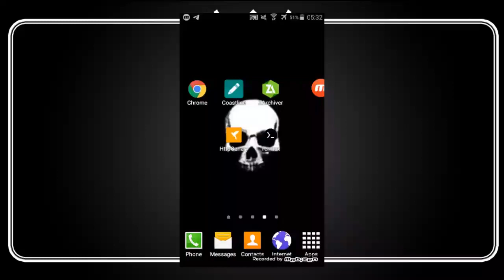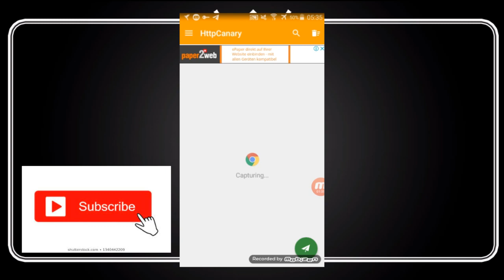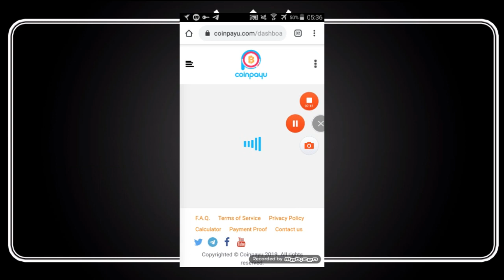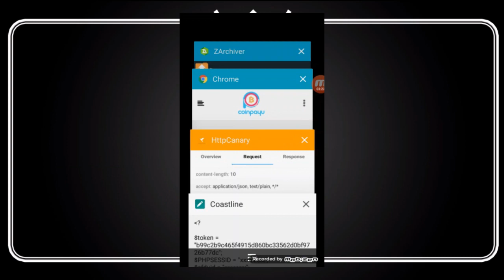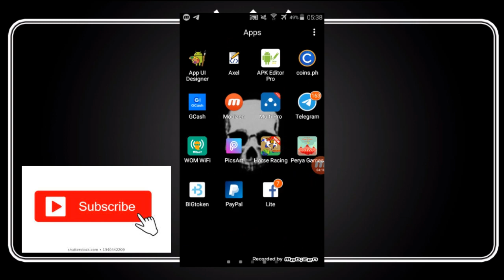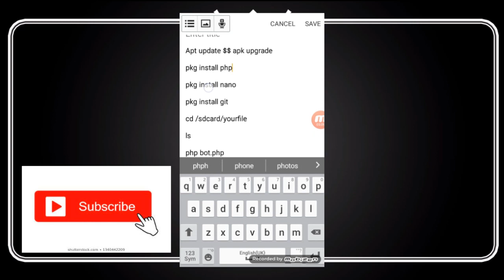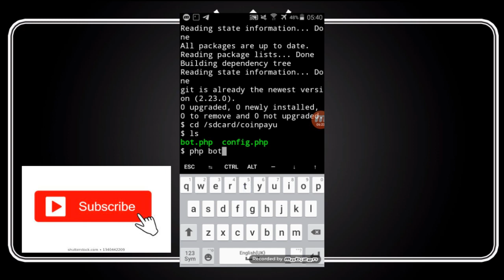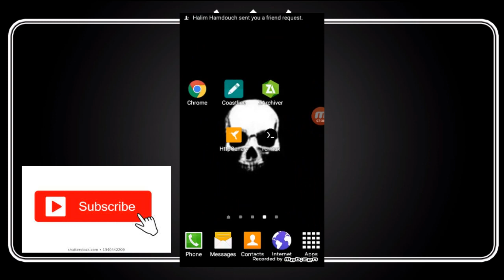TERMUX COINPAYU | HACK SCRIP UPDATE | AUTO VIEW ADS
MY VIDEO SCRIP 4 IN 1 TELEGRAM
MY CHANNEL :
Need app

CODE termux

Apt update $$ apk upgrade

cd /sdcard/yourfile

ls

ALL SHOWN IN THE VIDEO MATERIAL IS FOR LEARNING PURPOSES AND SHARING ONLY IT
IS YOUR RIGHT TO DISREGARD ANY OF THIS. USE THIS AT YOUR OWN RISK.CREDITS TO THE RESPECTIVE CREATOR OF THE SCRIPT.. THANK YOU!

Termux hack
Hack termux
Ltc telegram
Click bot
Termux pkg update
Termux pkg upgrade
Termux python
Free load
Hacker
Ltc hack
Bitcoin hack
Etc hack
Bch hack
Philippines hacker
Termux pip install
Termux update && upgrade
Hacker termux
Scrip hack termux
Hack wifi
Hack sim card.
Hack telegram all click bot
Hackkerr scrip
Aw 2000
Hacker wifi
Free load hack
Termux hack fb
Termux hack password
Termux hack nano
Termux install nano
Termux install pkg
Termux install pip
Termux pkg update && pkg upgrade
Termux nano hack wifi
Termux cd /sdcard/multibot
Hacker Philippines
Auto click bot hack
Telegram hack
Coinspayu hack
Hack coinpayu
Trick coinpayu
termux doge hack